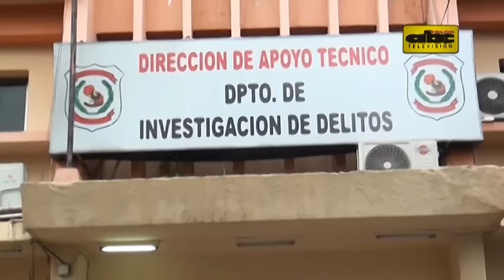Detienen a presunto cerebro de asalto a Senad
La Policía asegura que el objetivo del grupo que atacó la semana pasada la base de operaciones de la Secretaría Nacional Antidrogas era el robo de unos 200 kilos de cocaína depositados en la bóveda de la institución. Un agente de la Senad fue detenido en la noche del lunes por el caso.